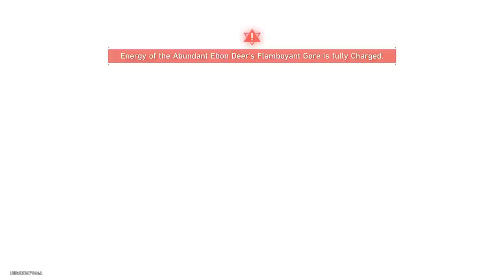Honkai Star Rail ps5 playthrought part 9